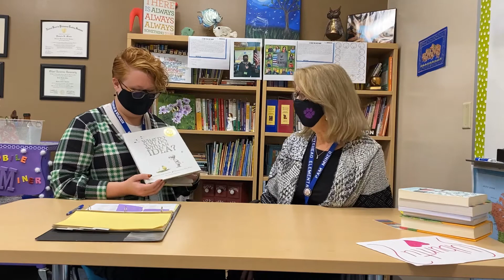Morning Meeting 10 22 2020